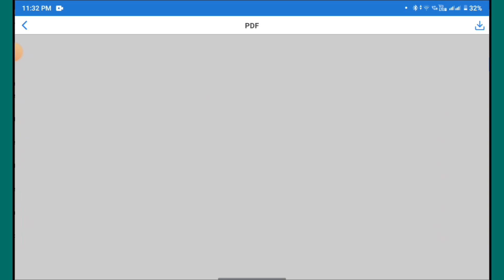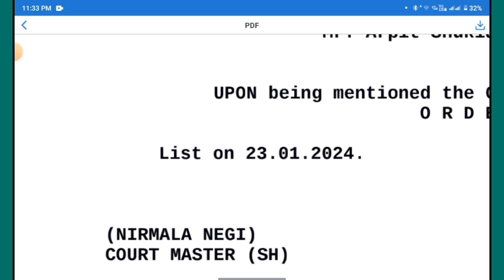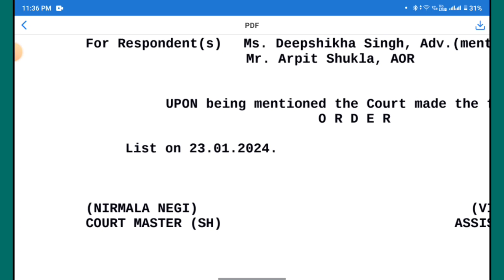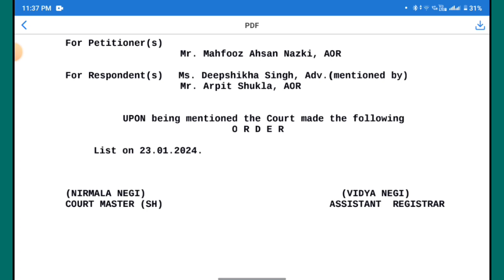AP CONSTABLE EVENTS - ఇక ఇప్పట్లో లేనట్టేనా? CASE HEARING -23/01/2024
Welcome to Competitive Student! 🚀 Prepare for various competitive exams including AP and TS Police, SSC, CGL, and more. Find daily uploads of job notifications, motivational content, GK, reasoning, arithmetic, English, and current affairs. Have doubts? Let's ace those exams! 🔥📚💡

Join us for challenging Mini Quizzes to sharpen your skills. 🌟

ap si
ap si mains
ap si mains results
ap constable latest news today
constable events date 2023
ap constable events 2023
constable mains exam
ap constable mains exam

ap si results 2023
ap constable events date 2023
ap si mains results 2023
ap si
apslprb latest news